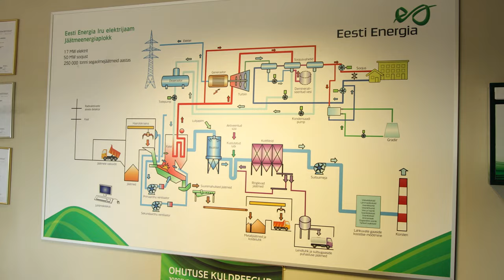Soojuselektrijaamadest Iru näitel | VIDEOÕPS Füüsika. Elektriõpetus #8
Elektriõpetuse seeria 8. videos külastame Iru soojuselektrijaama ja uurime, kuidas soojuselektrijaamas jäätmetest elektrit tehakse. Käsitletakse mõisteid: koostootmisjaam, turbiin, kaugküte, jahutustorn.

Video on mõeldud kasutamiseks põhikooli III kooliastme füüsika õppes, kus teemaks on elektriõpetus.

Sisukord:
00:00 Sissejuhatus
00:21 Koostootmisjaam
00:52 Olmeprügi saabumine
01:20 Jäätmete mahalaadimine
01:37 Põletamine
01:44 Animatsioon jaama toimimisest
02:05 Turbiin ja soojusvahetid
02:26 Jääkproduktid
03:02 Kokkuvõte

Video sisu: Reivo Maasik, Ingrid Rõigas
Kaamera ees: Reivo Maasik, Andrei Vuhk
Filmimine: Martin Männik
Montaaž: Martin Männik
Režissöör ja projektijuht: Kristo Siig
Täname: Enefit Green